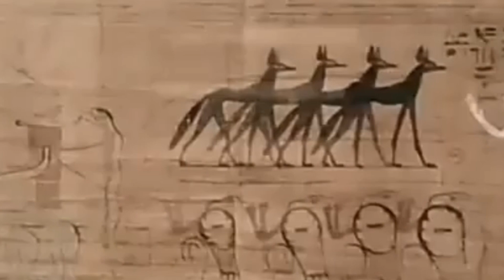Diosa Isis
Isis es una de las principales diosas de la religión del Antiguo Egipto, cuyo culto se extendió por todo el mundo grecorromano.